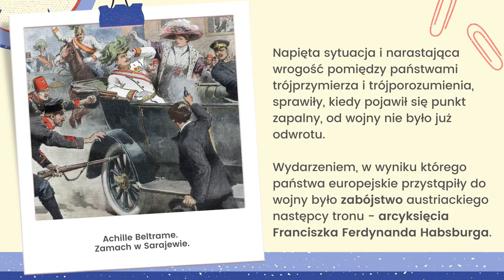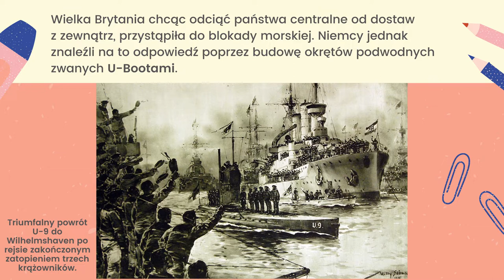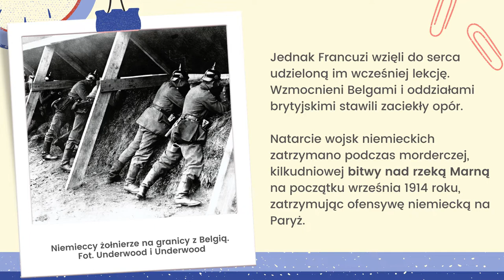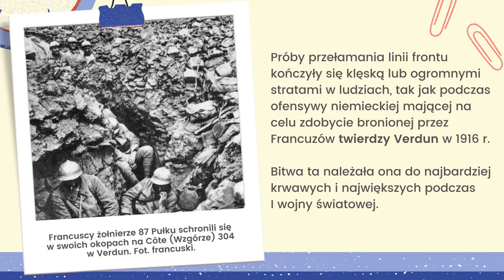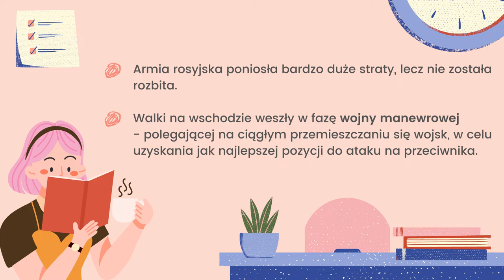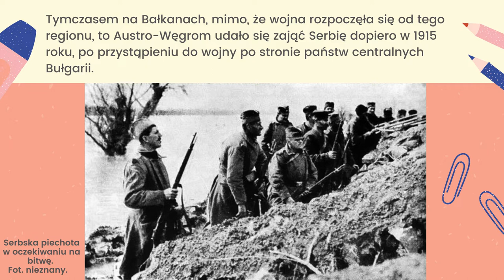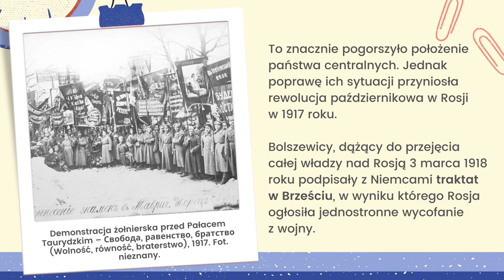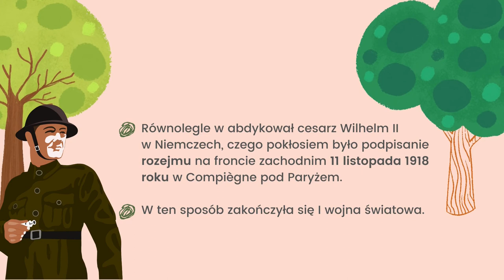Historia klasa 7. Na frontach I wojny światowej. Uczymy się razem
Źródła wiedzy: E-podręcznik historia Igor Kąkolewski, Krzysztof Kowalewski, Anita Plumińska-Mieloch. Historia .Podręcznik 7. Stanisław Roszak, Anna Łaszkiewicz, Jarosław Kłaczkow. Wczoraj i dziś. Klasa 7. Wikipedia